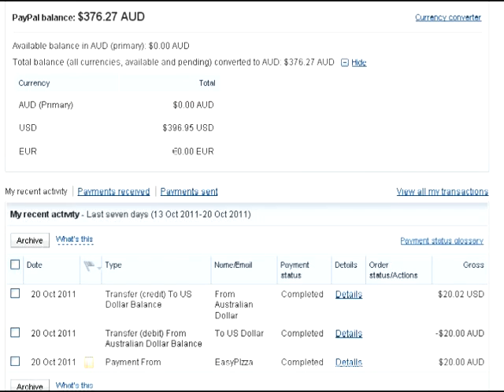Fly Jarrah White To The Moon Status Report #17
Special thanks goes out to the good folks from Easy Pizza in London, who have generously donated $20AU towards my noble cause. I wonder if they are Fat Pizza fans...

As of October 20 2011, the total amount of funds raised is $396.95 USD.